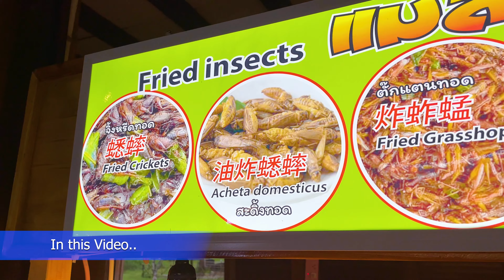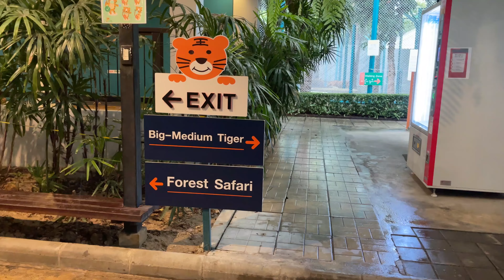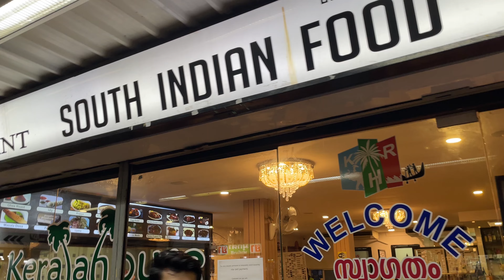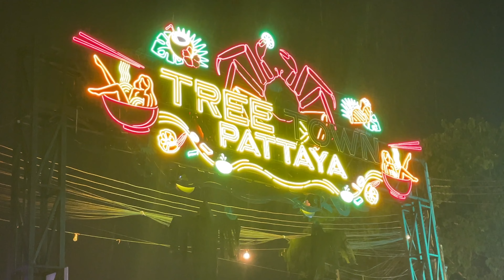Pattaya in Two Days | Coral Island, Food Street, Night Life | Thailand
Exploring Paradise in Pattaya! The Rider On Wheels Travel Vlog 🌴

Welcome back, travel enthusiasts! Join me on an unforgettable journey through the vibrant city of Pattaya, Thailand. In this vlog, we dive into the heart of Pattaya's unique blend of culture, stunning beaches, and buzzing nightlife.

Chapters:
00:00 Introduction
00:37 Highlights
01:24 Journey
02:09 Pattaya Floating Market
03:55 Pattaya Tiger Park
05:38 Day2: Coral Island Tour Pickup
07:14 Parasailing
08:00 Sea walking
08:25 Coral Island
10:28 TukTuk Ride
10:59 Tree Town Food Street
13:08 Walking Street

🏖️ Highlights:
Pattaya in Two Days | Coral Island, Walking Street, Night Life, Tree Town, Tiger Park, Floating Market and more

Walking Street Extravaganza: Experience the electrifying energy of Pattaya's famous Walking Street. From neon lights to lively street performances, this is where the city comes alive!

Beach Bliss: Relax with me on the golden sands of Pattaya Beach. Whether you're into water sports, sunbathing, or just soaking in the ocean breeze, Pattaya Beach has it all.

Sanctuaries of Serenity: Explore the tranquility of local temples and shrines tucked away from the bustling streets. Discover the spiritual side of Pattaya.

Culinary Adventures: Indulge your taste buds in a culinary journey through Pattaya's diverse food scene. From street food stalls to fine dining, we'll savor the flavors that make Pattaya a foodie's paradise.

🌊 Coral Island:

Snorkeling Extravaganza: Dive into the colorful underwater world as we snorkel among vibrant coral reefs teeming with tropical fish. It's like stepping into an aquatic paradise!

Adrenaline-Pumping Water Sports: Feel the thrill of parasailing high above the azure sea or race through the waves on a jet ski. Coral Island offers a playground for water enthusiasts of all kinds.

Serene Beach Vibes: Kick back and relax on the powdery white sands of Tawaen Beach. Whether you're soaking up the sun, building sandcastles, or simply enjoying the sound of the waves, this is the perfect spot for beach lovers.

Panoramic Views: Hike to the island's viewpoints for breathtaking panoramas of the turquoise sea and Pattaya's skyline. Get your cameras ready for some Instagram-worthy moments!

🚤 How to Get There: A short boat ride from Pattaya Beach takes you to Coral Island. The journey itself is an experience, offering stunning views of the coastline and the open sea.

🍹 Chill & Dine: Explore the local eateries and beachside cafes for a taste of authentic Thai cuisine. From fresh seafood to tropical fruit shakes, your taste buds are in for a treat.

🤿 Pro Tips: Remember to bring sunscreen, swimwear, and a sense of adventure! Coral Island is a day-trip destination, so plan accordingly.

Join me on this tropical getaway as we escape to the paradise that is Coral Island. Hit play, and let the adventure begin!

🎥 Watch until the end for a surprise twist!

Join me on this immersive journey through the heart of Pattaya – where every corner holds a new adventure. Pack your virtual bags, and let's explore together!